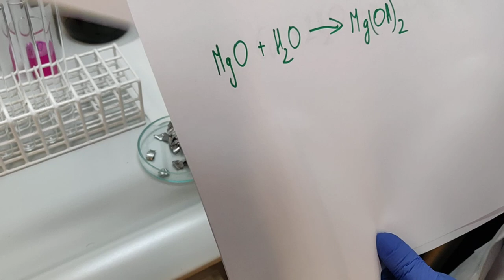Reakcje magnezu i wapnia z wodą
Kiedy i jak magnez i wapń reagują z wodą? Jakie są objawy zachodzącej reakcji?